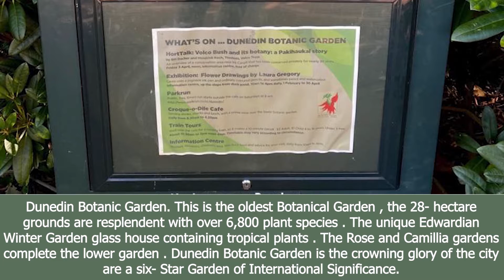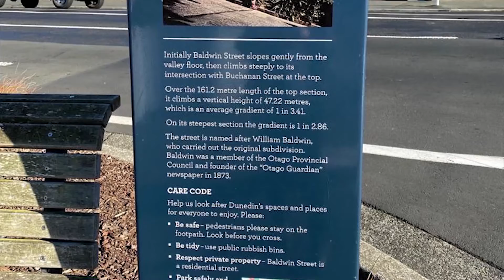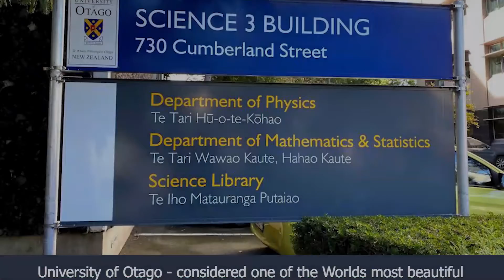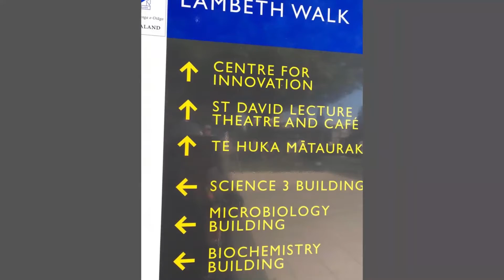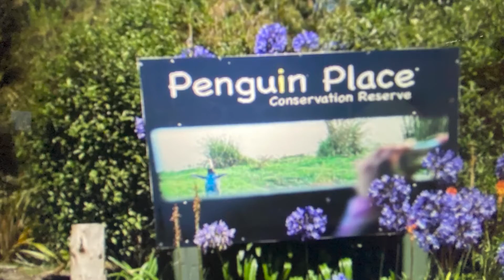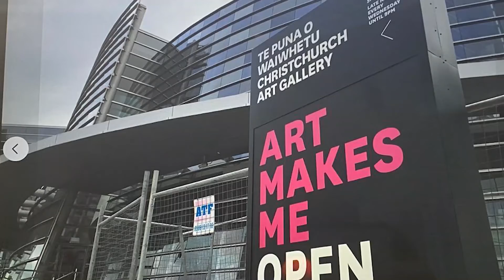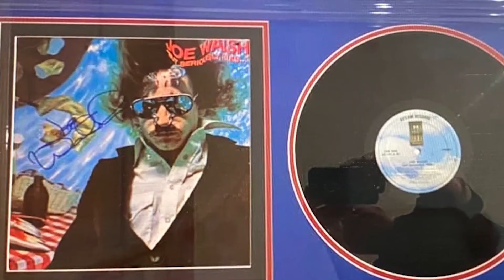Unique and Quirky Dunedin , New Zealand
Dunedin , New Zealand is the  "Edinburgh of the  South" and wears its Scottish heritage with pride. It is on of the best -preserved Victorian and Edwardian cities in the Southern Hemisphere.